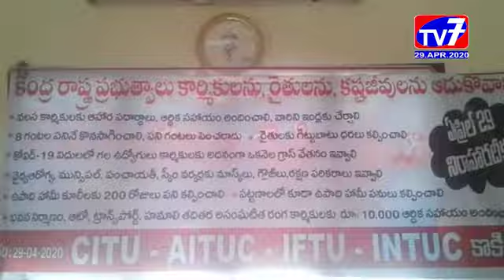Kakinada Trade unions 1day dharna 29 04 2020 TV 7 News